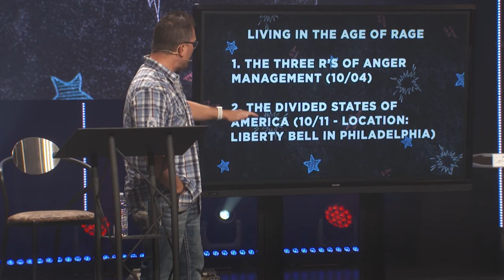Vlog Day #1 - Living in the Age of Rage Filming Adventures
Think that things always go according to plan?! What about cancelled flights? Missing equipment? An overly-packed itinerary? So thankful that God's always in control of even the smallest details (and uses Father John to help). Who needs sleep... 🤪